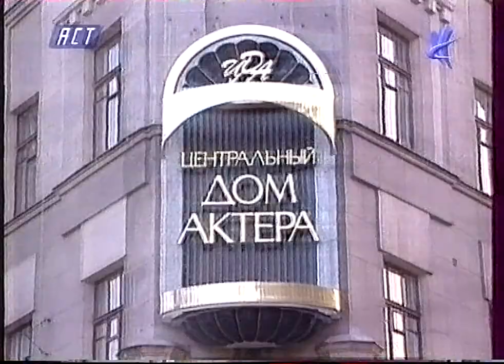Дом актёра (АСТ, 12.01.2002) Вадим Жук. “20 тысяч дней от рождения…”